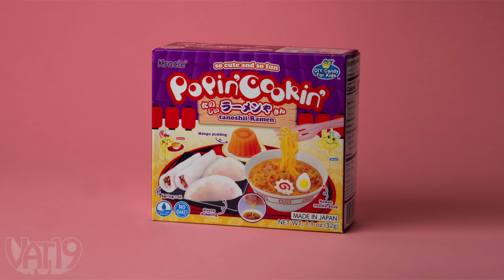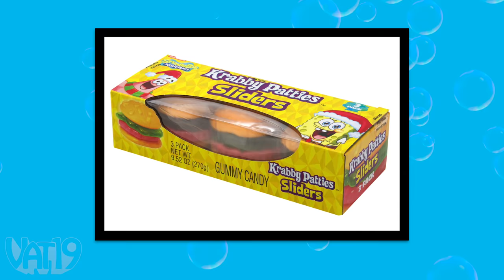7 Strange Candies You’ll Want to Try • White Elephant #45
In this episode of the White Elephant Show, the crew opens up unusual candies like delicious Gummy Krabby Patties and "why does it exist" Soft Corn Candy.